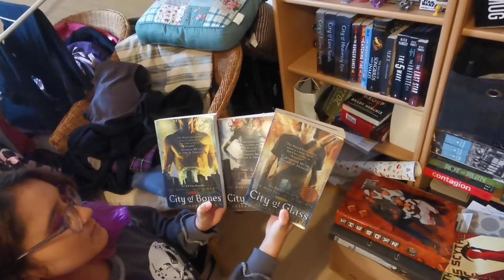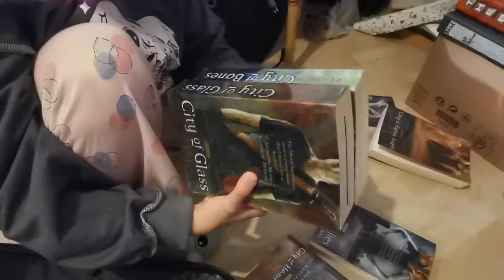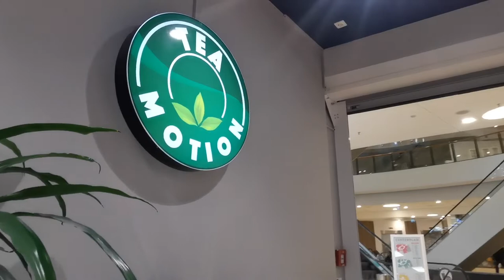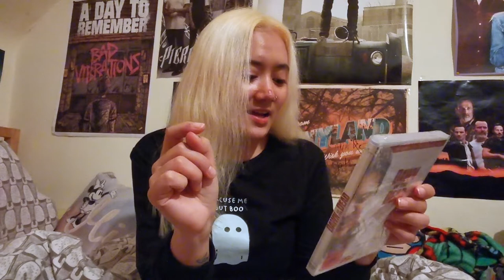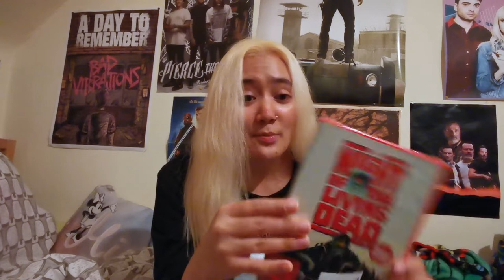vlogtober part 2 ★ hair appointment, apartment visit & halloween/horror haul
Hey my fellow ALIENS! 👽

Here is another VLOGTOBER video!

ANYWAY..